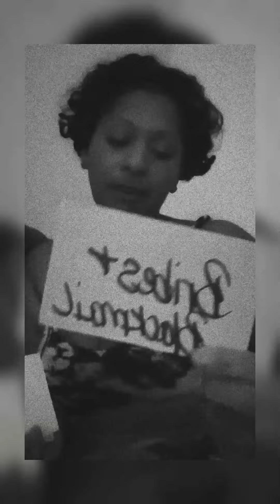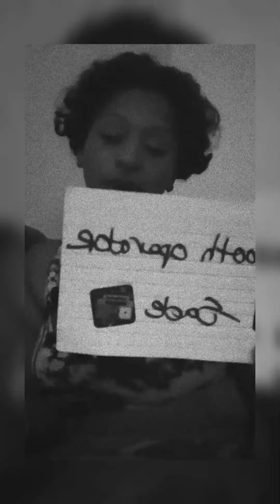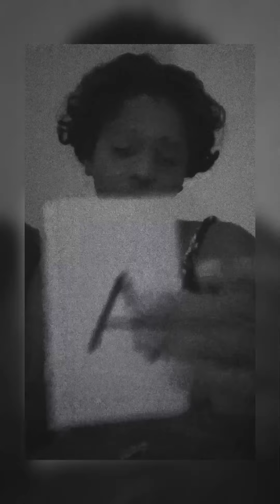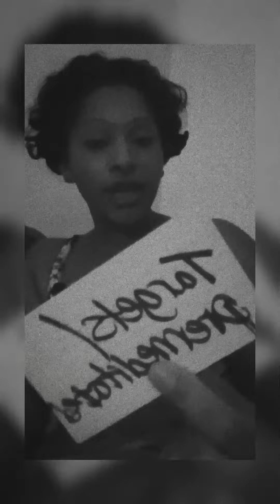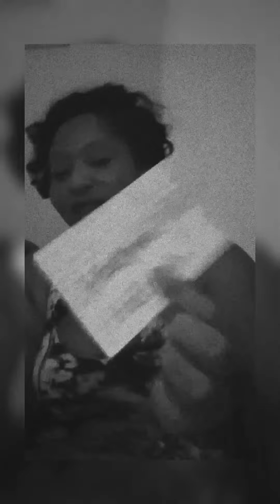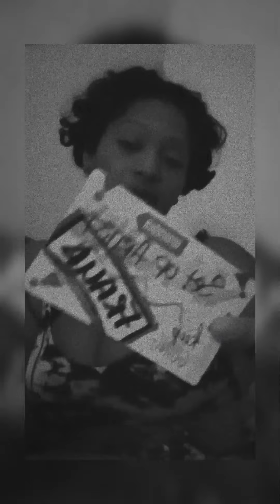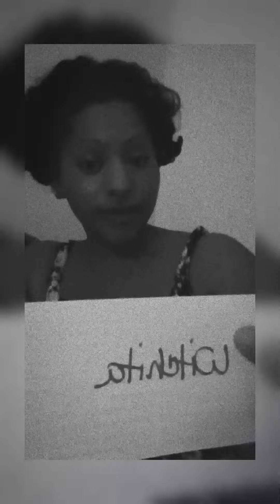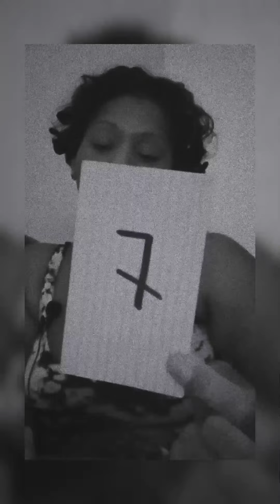part 2. it's chess not checkers. check mate